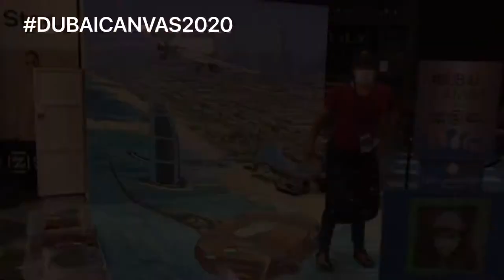Juandres Vera - Pop Up Question - Dubai Canvas 2020